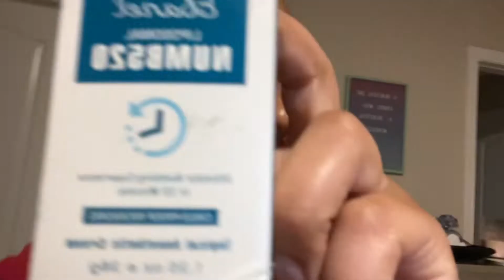I got a SPINE tattoo (i cried).. |mikayla sharie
ITS BEEN A MINTUTE !

This tattoo was definitely an .. experience lol so I hope y’all enjoy !! :))

fmoig : @mikaylasharie